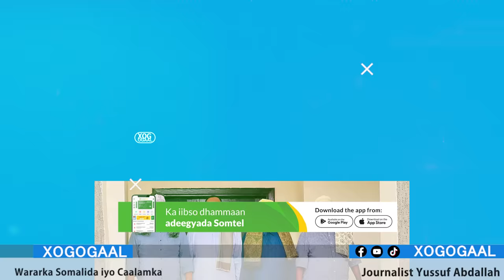Xog Laacsanood war dhiilo leh oo ka soo dhacay? Nolosha oo halis ku jirta Talo xumadii garaadada?